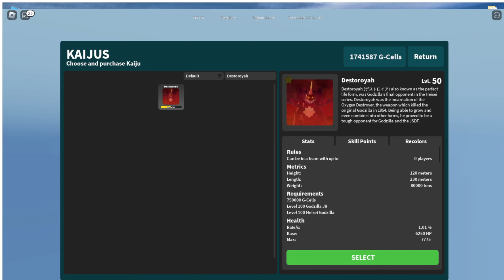How Is Strong 50 Level Destoroyah? - Roblox Kaiju Universe